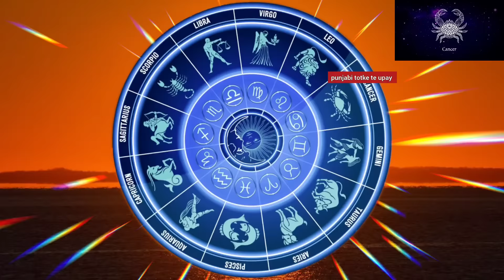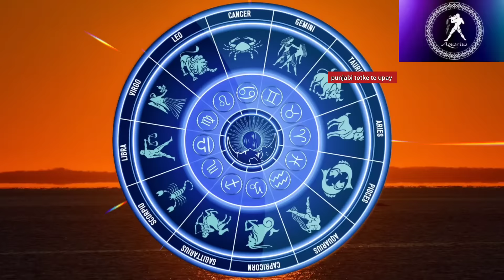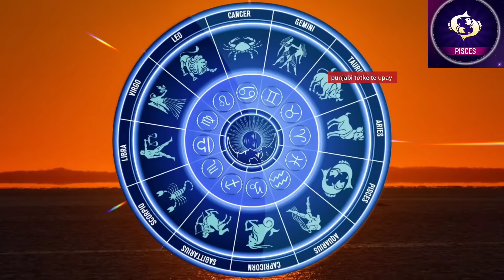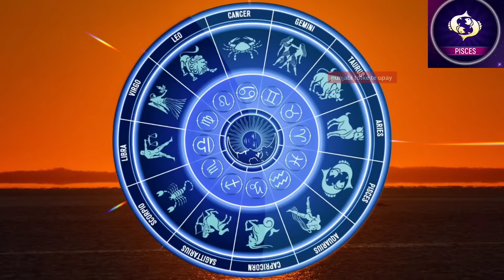Saptahik Rashifal 02 - 08 september/weekly rashifal 02 to 08 september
साप्ताहिक राशिफल 02 सितंबर से 08 सितम्बर

weekly rashifal punjabi

punjabi totke

lawofattraction

motivational katha
motivational video
Totke punjabi

Upay
laxmi
dhan_prapti
totke for money
 wealth
 barkat
peace
dhanlaxmi
motivation
totke
upay
punjabi
god
peace
waheguru
rab
parmatma
motivation
motivational video
 spritulaity